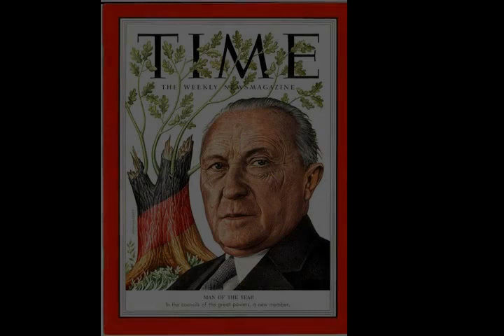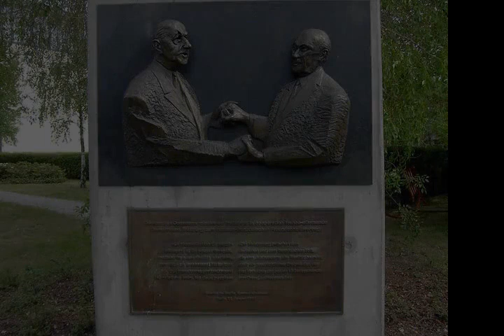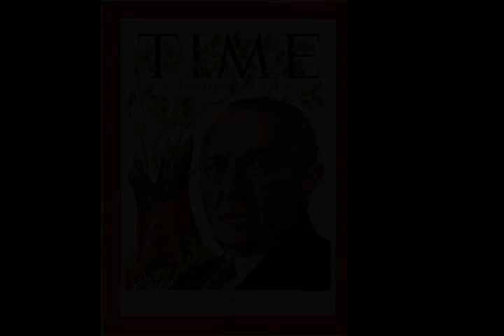Konrad Adenauer - Wikipedia article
Video summary:
Konrad Hermann Joseph Adenauer (German: [ˈkɔnʁaːt ˈʔaːdənaʊɐ] (listen); 5 January 1876 – 19 April 1967) was a German statesman who served as the first Chancellor of the Federal Republic of Germany (West Germany) from 1949 to 1963. From 1946 to 1966, he was the first leader of the Christian Democratic Union (CDU), a Christian democratic party he co-founded, which under his leadership became the dominant force in the country.